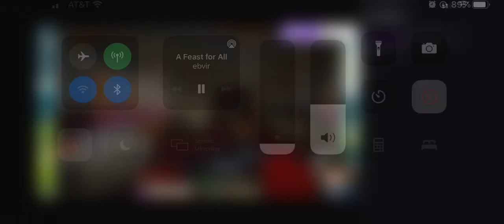The Bee Button (Dawn SMP)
I love Bees and I love pressing buttons :)

Game: Minecraft